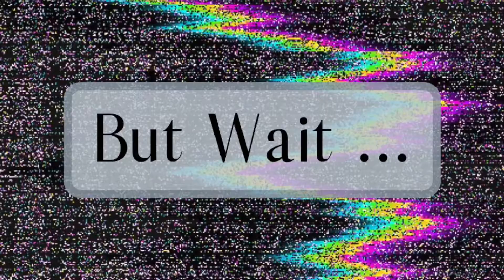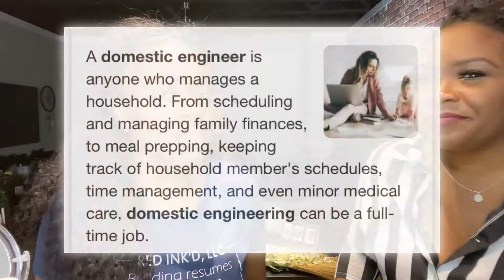New Way to Explain Employment Gaps!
Have a difficult time explaining your gap in employment? Embarrassed or don't want to show your gap within your resume? I am providing you with 5 tips on how to properly land a new gig without worrying about your employment gap. Or - maybe I'll motivate you to start your own business ;) Either way - RedInkdCorner is here to assist!

My neighbor also came over to assist me with my everyday make-up look and she is dropping some make-up gems as well!

Red Ink'd, LLC is a WritingandEditing Consulting Company specializing in ResumeWriting CareerCoach and ManuscriptEditing.

Let's get in contact!!